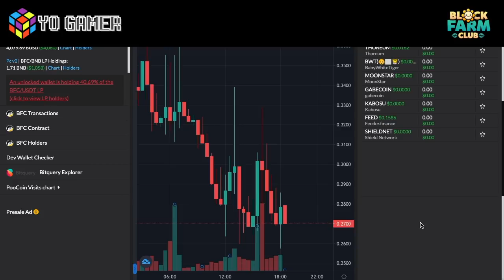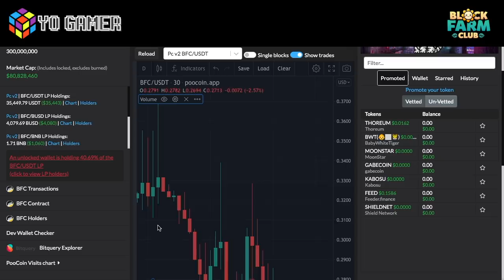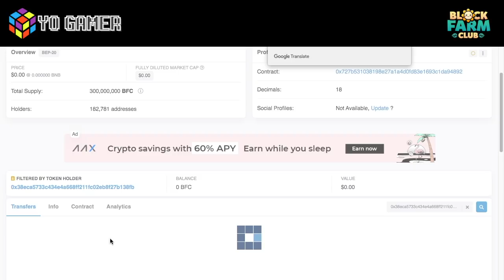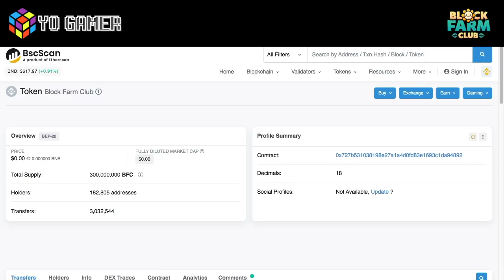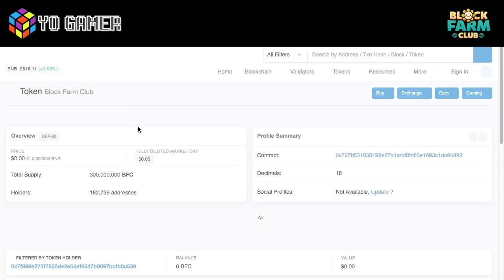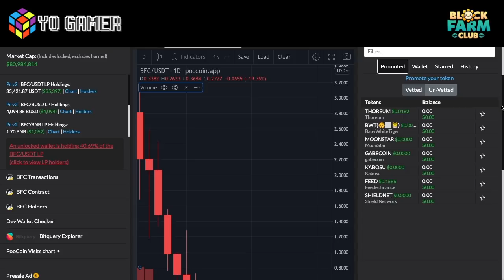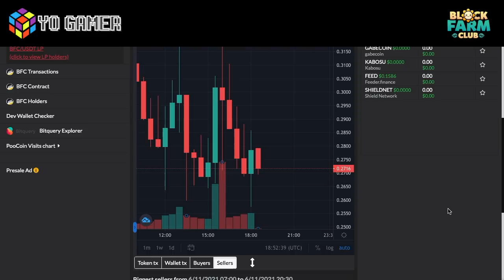¿ROBO? Devs vendiendo ✦ BLOCK FARM CLUB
¿Puede ser que los Devs del BFC esten produciendo la caida inminente del token? mira el video y saca tus conclusiones.

🎹🎼 LA MÚSICA DE ESTE VIDEO ES DE MI AUTORÍA.

Si estas queriendo entra en el mundo de las criptomonedas te aconsejo usar BINANCE, aqui te dejo mi código de referido para que apoyes a mi canal.
GR4Q0JXR

👉DESCARGO DE RESPONSABILIDAD:
Yo no soy asesor financiero de nadie, solo comparto una opinion de estos juegos NFT , no soy experto ni nada parecido, cada uno hace lo que quiere con sus inversiones